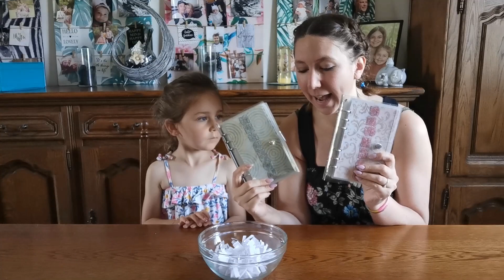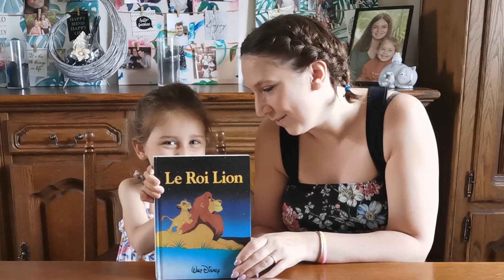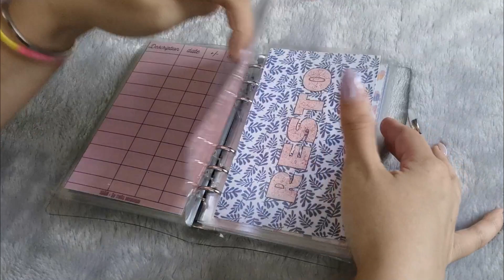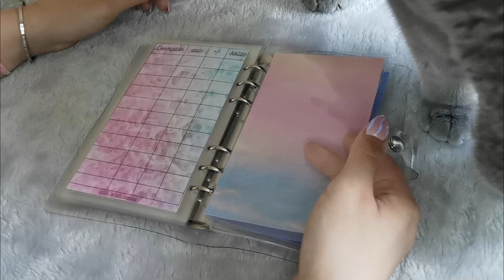RÉSULTATS DU CONCOURS + NOUVEAU CARNET BUDGET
🎁 Téléchargez gratuitement mes trackers défis sur le lien ci-dessous 🎁

Aujourd'hui je procède au tirage au sort avec ma fille Lexie pour découvrir les gagnants de mon premier concours à l'occasion de mes 1000 abonnés !
Merci à tous et à toutes d'avoir participer ! N'hésitez pas à retenter votre chance lors de mon prochain concours !

Encore un grand Merci à celles et ceux qui me suivent !

🔽 Lien pour les 2 carnets avec enveloppe🔽 :

✉️ Me contacter ✉️